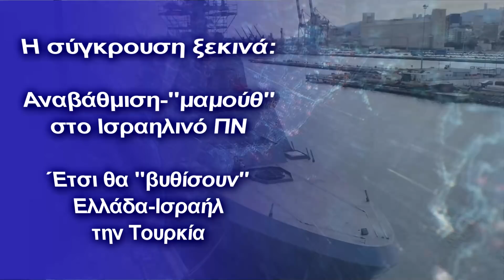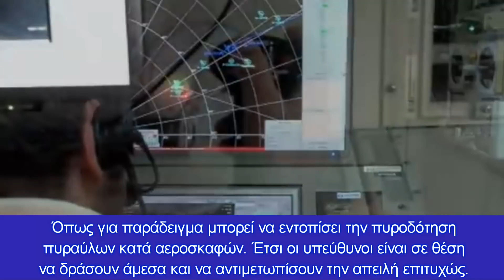H σύγκρουση ξεκινά: Αναβάθμιση-"μαμούθ" στο Ισραηλινό Πολεμικό Ναυτικό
Το Ισραήλ εφοδιάζει με προηγμένα συστήματα ραντάρ τις νέες του κορβέτες" Sa'ar 6"
Η Israel Aerospace Industries ολοκλήρωσε την πρώτη φάση της εγκατάστασης του ραντάρ MF-STAR (Magen Adir) στο νέο πολεμικό πλοίο Corvette Sa'ar 6 που θα φυλάξει τις εγκαταστάσεις αερίου του Ισραήλ και τα χωρικά του ύδατα.

Η εγκατάσταση έγινε από τον IAI, μαζί με τη Διοίκηση για την Ανάπτυξη Όπλων και Τεχνολογικής Υποδομής (μέρος του IMoD) και του Ισραηλινού Ναυτικού.

Ένα από τα πιο προηγμένα συστήματα ραντάρ στον κόσμο, το ραντάρ MF-STAR, θα τοποθετηθεί στις Ισραηλινές κορβέτες. Αποτελείται από τέσσερις συμμετρικές S-Band κεραίες ραντάρ που προσφέρουν μαζί κάλυψη 360 μοιρών, το οποίο είναι ικανό να εντοπίζει τόσο εναέριους στόχους όσο και θαλάσσιους. Θα επιτύχουν λοιπόν μια προηγμένη και λεπτομερέστατη εικόνα της περιοχής.

«Θα χρησιμεύσει ως« εγκέφαλος », ενσωματωμένος με όλους τους αισθητήρες παρακολούθησης σε κάθε ένα από τα νέα πολεμικά πλοία του Ισραηλινού Ναυτικού», δήλωσε η IAI σε δήλωση.

Τα συστήματα ραντάρ βασίζονται σε προηγμένη τεχνολογία, συμπεριλαμβανομένης της ενεργού ηλεκτρονικής συστοιχίας σάρωσης (AESA) που αναπτύχθηκε από την ELTA Systems Ltd. της IAI.

Μειώνουν το χρόνο απόκρισης- εντοπισμού στόχου, ενώ παρέχουν προηγμένη ικανότητα να παρακολουθούν με ακρίβεια και ταυτόχρονα ένα ευρύ φάσμα στόχων.

Το ραντάρ μόλις εντοπίσει έναν στόχο, έχει την δυνατότητα να αποστείλει αμέσως τα απαραίτητα δεδομένα σε κάθε σύστημα ελέγχου άμυνας. Όπως για παράδειγμα μπορεί να εντοπίσει την πυροδότηση πυραύλων κατά αεροσκαφών. Έτσι οι υπεύθυνοι είναι σε θέση να δράσουν άμεσα και να αντιμετωπίσουν την απειλή επιτυχώς.

Το MF-STAR είναι ικανό να παρακολουθεί στόχους αέρα και επιφανείας και μπορεί να παρακολουθεί εκατοντάδες στόχους ταυτόχρονα με πολύ γρήγορο ρυθμό ανανέωσης. Είναι ικανό να παρέχει φωτισμό καθοδήγησης και ενημερώσεις στα μέσα μαθήματος τόσο σε ενεργό όσο και σε ημι-ενεργό πυραύλους επιφανείας-αέρα και πυραύλους κατά των πλοίων, με πολλαπλές δυνατότητες ταυτόχρονης δέσμευσης. Είναι επίσης ικανό για αυτόματη ανίχνευση και διόρθωση παφλασμών για ναυτικά πυροβόλα.

Το σύστημα Barak θα ενσωματωθεί από την IAI, τη Διοίκηση για την Ανάπτυξη Όπλων και Τεχνολογικής Υποδομής και το Ισραηλινό Ναυτικό στα νέα πλοία επίσης.

«Τα συστήματα μάχης και αεροπορικής άμυνας που είναι εγκατεστημένα στους κορβέτες του Sa'ar αντιπροσωπεύουν τη σημαντική βαθμίδα που ενσωματώνεται τώρα στην υπόλοιπη σειρά αντιαεροπορικής άμυνας του Ισραήλ, μια αναπόσπαστη πτυχή σε ολόκληρο το σύστημα της IAI», δήλωσε ο Boaz Levy, Πρόεδρος και Διευθύνων Σύμβουλος της IAI. "

«Η ανάπτυξη του πιο εξελιγμένου συστήματος ραντάρ στον κόσμο, με βάση δεκαετίες τεχνογνωσίας παραγωγής ραντάρ της ΕΛΤΑ, είναι ο ακρογωνιαίος λίθος για ένα ευρύ φάσμα συστημάτων με την ικανότητα να λειτουργεί ως πολλαπλασιαστής δύναμης για το ναυτικό, για το IDF και για το κράτος του Ισραήλ », πρόσθεσε.

Κατασκευασμένα από την Thyssenkrupp Marine Systems στο Kiel της Γερμανίας, το Ισραήλ αναμένεται να παραλάβει τα τέσσερα πλοία Sa'ar 6 έως το τέλος του 2021.

Δύο από τα πλοία, το INS Magen και το INS Oz έχουν ήδη ελλιμενιστεί στο λιμάνι της Χάιφα όπου είναι εξοπλισμένα με τα περισσότερα από τα όπλα και τα συστήματα ραντάρ.

Τα πλοία βάρους  2.000 τόνων μήκους 90 μέτρων έχουν μέγιστη ταχύτητα 24 κόμβων με εύρος 2.500 ναυτικών μιλίων. Αν και όχι πολύ περισσότερο από το Sa'ar 5, έχουν κατασκευαστεί, έτσι ώστε να μπορούν να πλέουν χωρίς φόβο σε φουρτουνιασμένες θάλασσες για όσο το δυνατόν περισσότερη ώρα.

Θα καλυφθούν επίσης με περίπου 300 στατικές συστοιχίες ραντάρ που θα είναι σε θέση να εντοπίσουν εισερχόμενες εναέριες απειλές,  που μπορούν στη συνέχεια να καταρριφθούν είτε από το Iron Dome (Naval Dome), είτε από δύο συστοιχίες Barak-8 .

Εκτός από τα συστήματα αντιαεροπορικής άμυνας και προστασίας, τα πλοία θα διαθέτουν επίσης 16 πυραύλους κατά εχθρικών πλοίων, ένα κύριο πυροβόλο 76 mm Oto Melara Super Rapid, δύο κατευθυνόμενα πυροβόλα 25 mm Typhoon και δύο εκτοξευτές τορπιλών 324 mm για τορπίλες MK54 Lightweight.

Κάθε υπερσύγχρονο πλοίο θα είναι επίσης εξοπλισμένο με συστήματα  ηλεκτρονικού πολέμου.